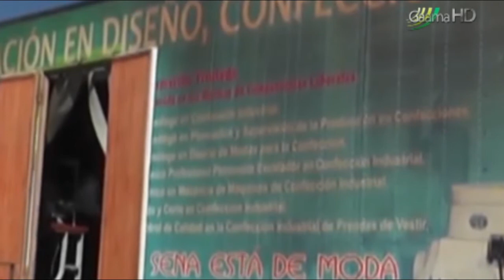Marinilla gradúa nuevos expertos en confecciones